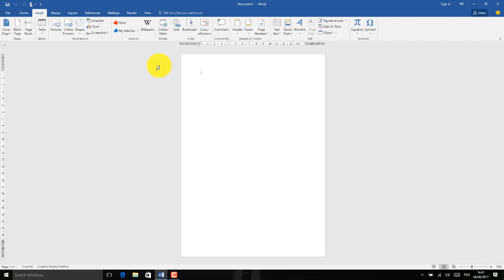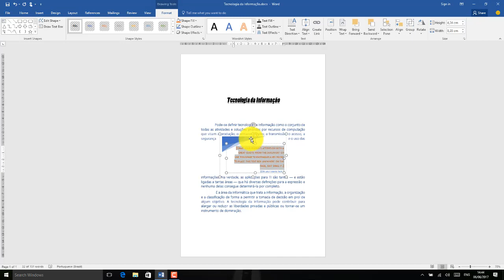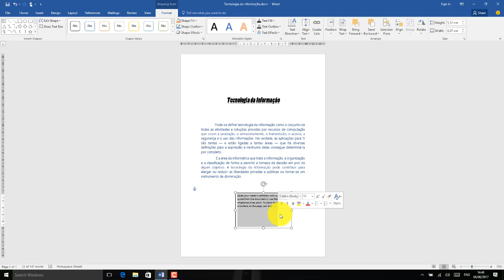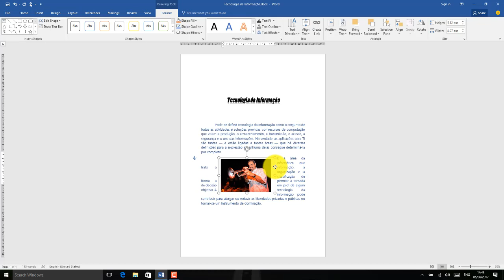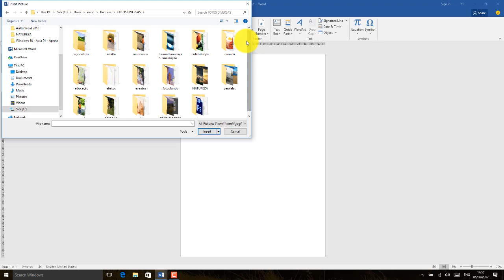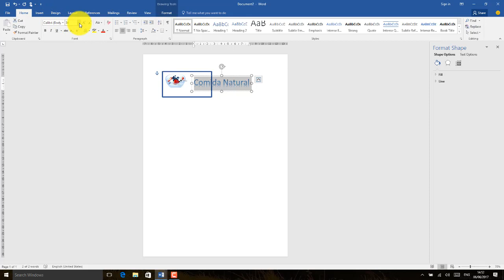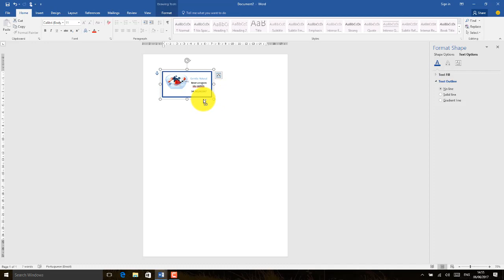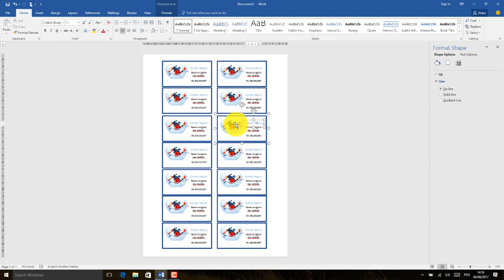Word 2016 Aula 15 Trabalhando com caixa de texto